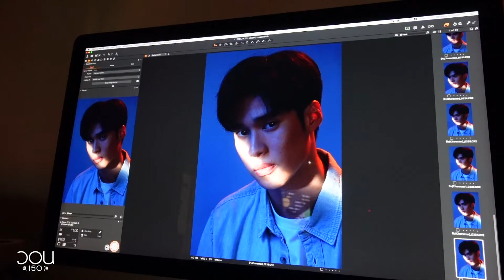เบื้องหลังการถ่าย Poster ของดารานำ | ภาพยนตร์เรื่อง วอน(เธอ)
“เพราะความรักไม่ได้มีแค่ด้านเดียว”
ภาพยนตร์ รัก 4 เรื่อง 4 มุมมอง แต่คือเรื่องของความรักเดียวกัน...

เรื่องราวความรักของนักศึกษากลุ่มหนึ่งที่ เป็นเพื่อนกัน แต่ตกหลุมรักกันเอง และไม่สามารถหาสมการใดมาแก้ไขปัญหาความรักนี้ได้ เมื่อ เพื่อนชาย 3 คน แอบหลงรักผู้หญิงคนเดียวกัน และต่างคนต่างก็มีมุมมองของตัวเอง เรื่องหนึ่งเรื่องผ่านการเล่าถึงความรู้สึก 4 มุมมอง เพราะทุกคนย่อมเป็นพระเอกและนางเอกในเรื่องของตัวเองเสมอ

หมวดหมู่ : โรแมนติก
ผู้กำกับ : ชิง - สุโกสินทร์ อัครพัฒน์
นักแสดง :
ฟ้า - ษริกา สารทศิลป์ศุภา
มีน - พีรวิชญ์ อรรถชิตสถาพร
เซ้นต์ - ศุภพงษ์ อุดมแก้วกาญจนา
พีค - ภีมพล พาณิชย์ธำรง

เข้าฉาย : 24 ธ.ค. 2563 ในโรงภาพยนตร์

ติดตามเรื่องราวของทั้ง 4 คนได้ที่